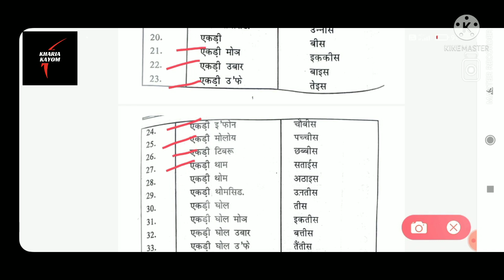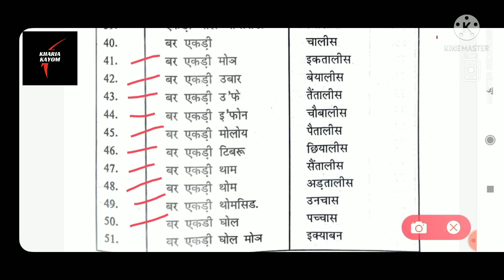खड़िया गिनती 1 से 50 तक || कैसे उच्चारण करें || Kharia Pronunciation || Lesson 1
Kharia language is an Indian tribal language that refers to a tribal or 'adivasi' group of the country. This language belongs to the Austro-Asiatic language family and is mostly spoken by the tribal people living in the states of Jharkhand and Orissa.

This video contains Pronunciation of numbers from 1 to 50 in Kharia Language.

This video is helpful in learning Kharia language and also for the competitive exams like JSSC and JPSC and other state exams too.